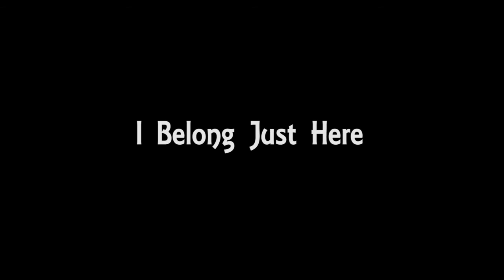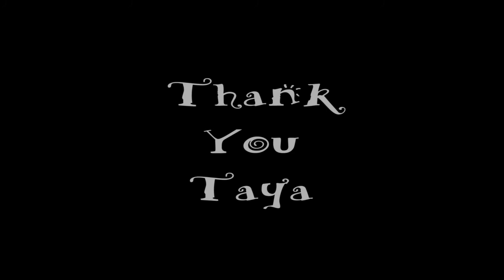Live From Taya's House 2012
A series of musical performances by Taya Win at Windsor Mountain Camp in 2012